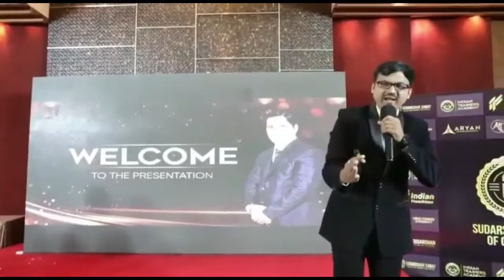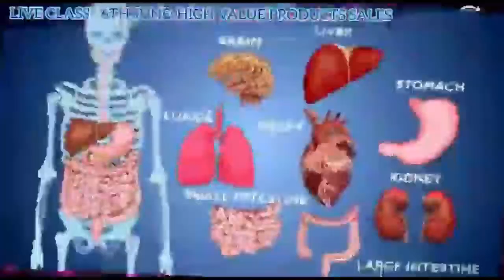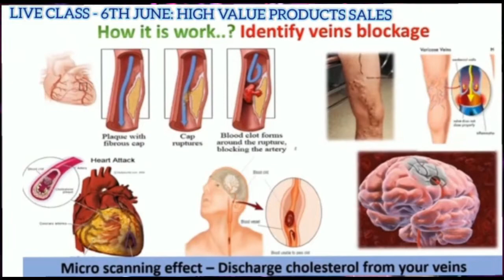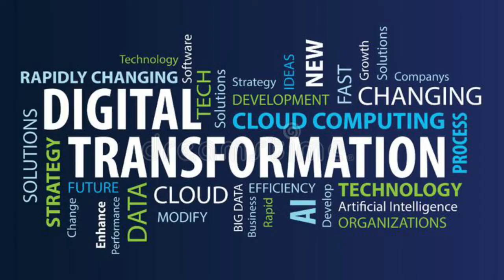SUPER REVIEW for our " 90 days Mentorship Program "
How to join Mentorship Program -

PRAVIN MOHAN SALUNKHE
ICICI Saving

IFSC - ICIC0000073

Branch - Aundh Pune

पेमेंट ट्रांसफर करने के बाद डिपोझिट रिसीट या स्क्रीनशॉट और आगे की डिटेल्स सेंड करे

Full Name :
Full Address
Postal Code :
Mobile No  :